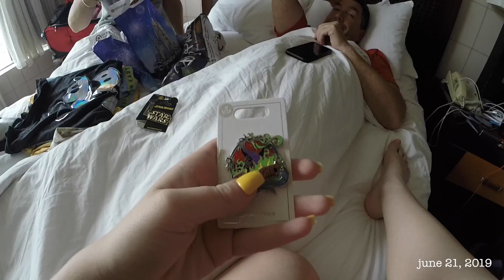DOWNTOWN DISNEY (jun 2019)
when you can't use your tickets to disneyland yet so you spend everyday in downtown disney instead